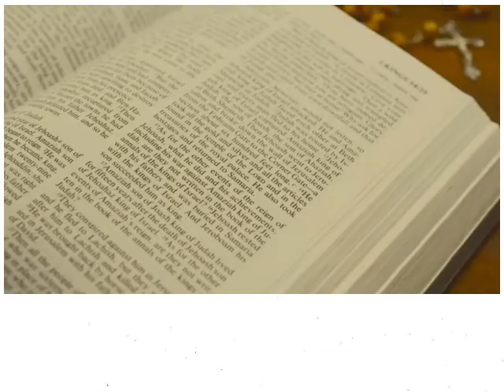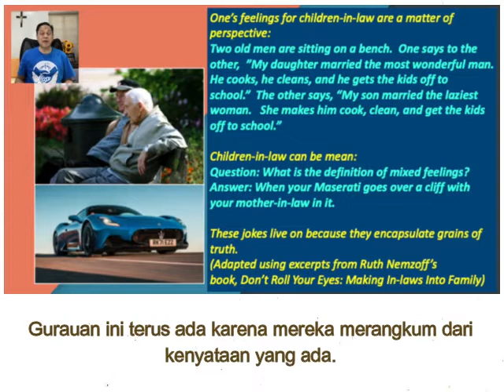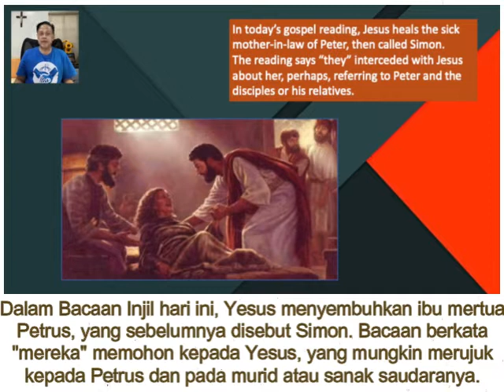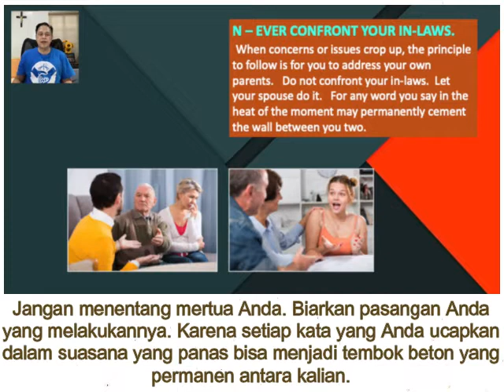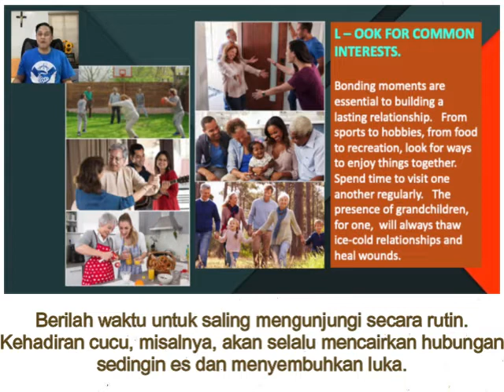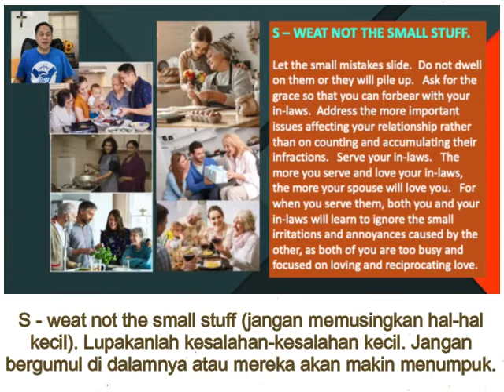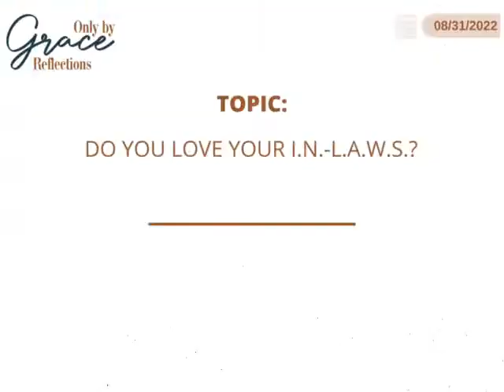Renungan Harian CFC - 31 Agustus 2022 (dengan teks Bahasa) oleh Bro. Bong Arjonillo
TOPIK: APAKAH ANDA MENGASIHI MERTUA/MENANTU ANDA?